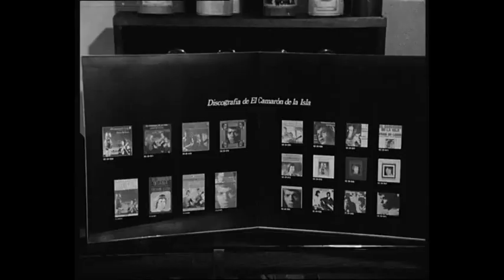Camarón de joven. Alegrías. 1973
En los estudios de grabación de RNE en 1973